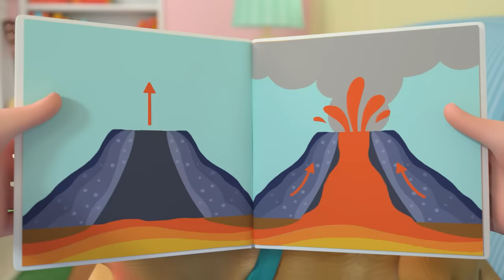Head Shoulders Knees and Toes + More Nursery Rhymes & Kids Songs - CoComelon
Join JJ, Nina and Mateo in learning the head shoulders knees and toes song and dance! Sing along to more of your favorite CoComelon songs in this nursery rhyme compilation for kids!

Head Shoulders Knees and Toes 00:00
Excavator Song 02:40
Accidents Happen 05:11
Row Row Stream Song 08:13
Pumpkin Time 11:09
Down by the Station 14:09
ABC Soup Song 16:49
Get Outside Song 19:49
Back to School 22:25
10 Little Buses 25:25
Yes Yes Brush Your Teeth 28:09
This Box Rocks 31:10
Floor Is Lava 33:53
Teaching Directions 36:35